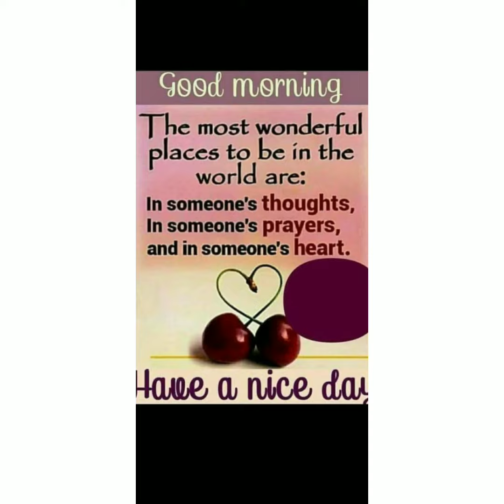The giveway or the contest time.